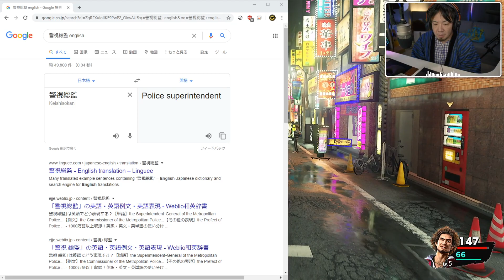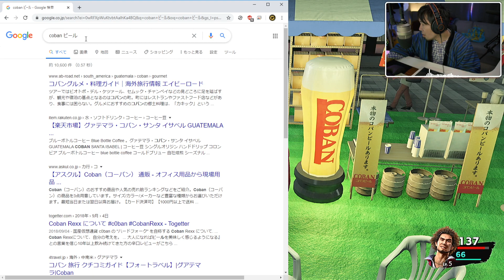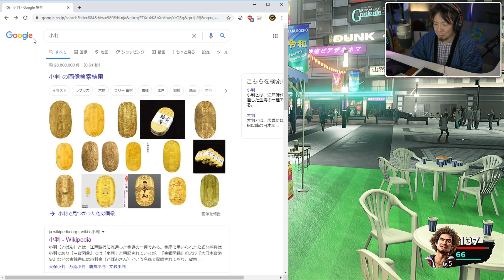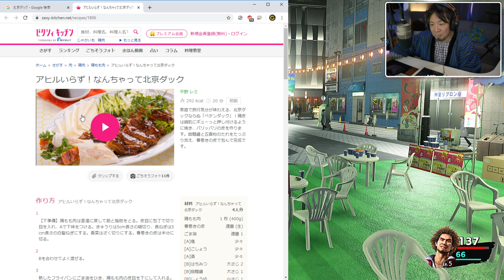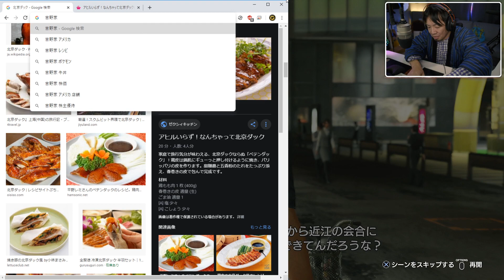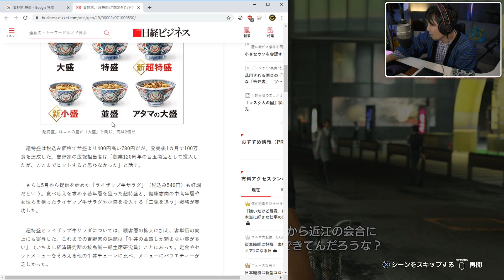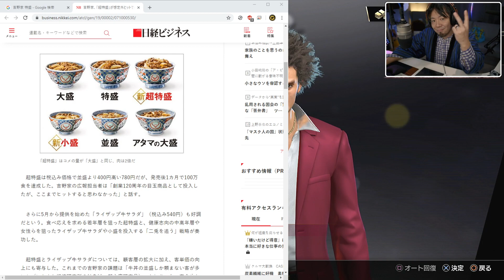#7 Yakuza 7 Playthrough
yakuza 7 Translated # Ryu ga gotoku 7

This game was given to me by Richard.